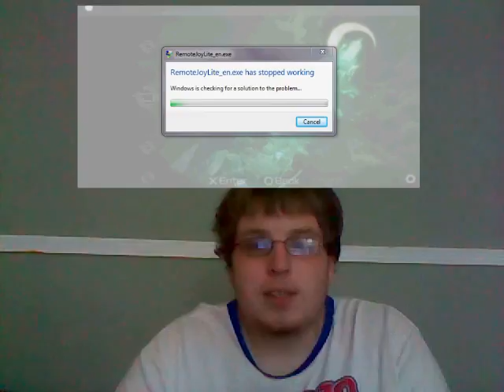persona 3 walk threw part 6 :D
yes its back and with a new way to talk to you guys so you can laugh at me why i tell you whats goin on